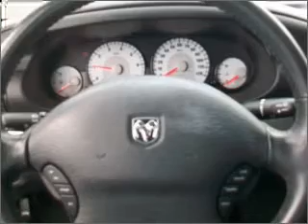2005 Dodge Stratus - Burien Wa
Year: 2005
Make: Dodge
Model: Stratus
Trim: R/T
Engine: 2.7 liter 6 cylinder 24 valve
Transmission: 4-Speed Automatic
Color: Black
Mileage: 51432
Address:
14600 First Ave. S.